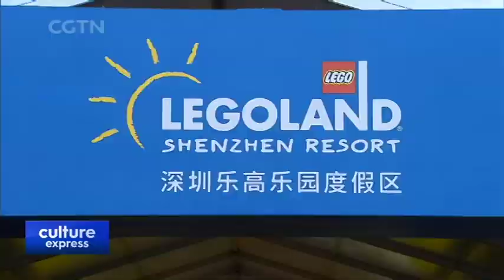World's Largest Legoland Resort to Be Built in China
LEGOLAND